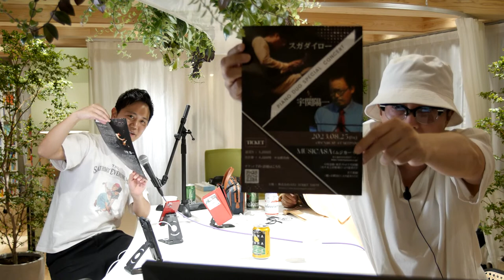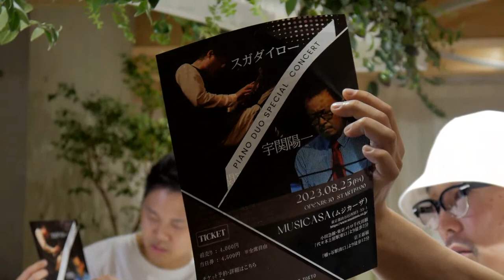スガダイローpf × 宇関陽一pf ×中山拓海sax ピアニスト対談【サスティナブルジャズ #20 特別会】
サスティナブルジャズ第20回目のゲストは、ピアニストのスガダイローさん、宇関陽一さん。

8月25日(金)開催のJAZZ SUMMIT TOKYO主催イベントに出演いただくお二人に意気込みを聞き、さまざまな視点からジャズの未来を考えます。

スガダイロー×宇関陽一PIANO DUO SPECIAL CONCERT
時間　開場18:30/開演19:00
料金　前売￥4,000/当日￥4,500
ご予約はこちらから

【ゲスト】
スガダイロー（Piano）×宇関陽一（Piano）

スガダイロー（Piano）

神奈川県鎌倉市出身。幼少の頃よりクラシックピアノに親しむ。中学校時代に山下洋輔、ジョン・ルイスを聴いてジャズに目覚める。当時客員教授だった山下洋輔に教えを請うため洗足学園短期大学（当時）ジャズコースに第1期生として入学。卒業後バークリー音楽大学に4年間留学。
帰国後は「渋さ知らズ」や「鈴木勲OMA SOUND」で活躍し、自己のトリオでの活動のほか、ジェイソン・モラン(en:Jason Moran）、田中泯、夢枕獏、京極夏彦、飴屋法水、近藤良平（コンドルズ）、酒井はな、contact Gonzo、向井秀徳（ZAZEN BOYS）、七尾旅人、中村達也（LOSALIOS、ex:BLANKEY JET CITY）、志人（降神、TriuneGods、templeATS）、灰野敬二、U-zhaan、仙波清彦、MERZBOW、吉田達也(RUINS、是巨人、ZENI GEVA)らと即興対決を行うなど、様々なアーティストと共演している。

宇関陽一（Piano）

1976年、東京都葛飾区生まれ。法政大学入学後ジャズピアノの勉強を本格的に開始し、 2000年9月渡米。テンプル大学のジャズ科を卒業し、2005年よりニューヨークに拠点を移し、ニューヨーク市立大学クイーンズ校のジャズ科修士課程卒業時にSir Roland Hanna Awardを受賞。現在ニューヨーク在住。2010年はジャマラディーン・タクマのアルバム『For the Love of Ornette』で、オーネット・コールマン(as)と録音。アジア人で初めて録音したピアニストとなる。2006年からはオリヴァー・レイク(as) 率いるビッグバンドのメンバーとしても活動。その他、ファラオ・サンダース(ts)、アレックス・ブレイク(b)、ジェームス・スポルディング(sax)、など、多数のミュージシャンと共演。アレンジャーとしてもフランク・ウェス(fl, ts)をはじめ、ティム・アーマコスト(sax)テレル・スタッフォードやアメリカ国内の大学、高校、日本の学生・社会人バンドにもアレンジを提供。またニューヨーク市立大学ヨーク校で准教授を歴任、ボストン大学や母校テンプル大学でも講師経験がある。

中山拓海

Talk Show “ Takumi Nakayama Sustainable Jazz” Vol 20  with two Pianist Yoichi Uzeki , and Suga Dairo

Japanese Sax player Takumi Nakayama collaborates and has a talk with the guest musicians on this show,

Suga Dairo（Piano）

Born and raised in Kamakura. He started playing piano since childhood. He found the passion in Jazz music thorough listening John Lewis and Yosuke Yamashita when he was in junior high school.

Entered Senzoku Gakuen Junior College (at that time) jazz course as the first gen student to ask Yosuke Yamashita for teaching.  After he graduated, he studied at Berklee College of Music for four years. Since returned to Japan, he performed with “ Shibusashirazu" and "Isao Suzuki OMA SOUND", and also work on his own trio.